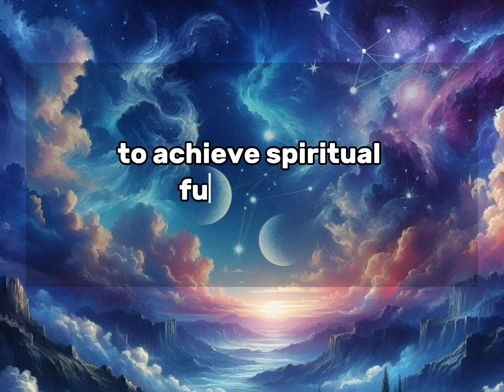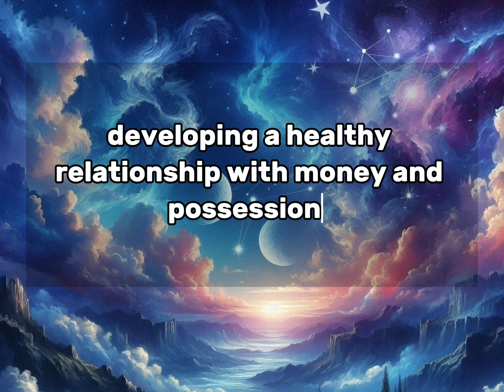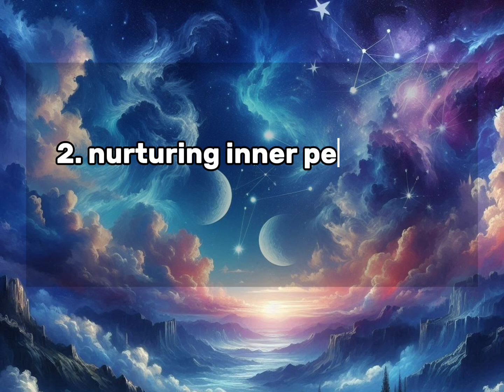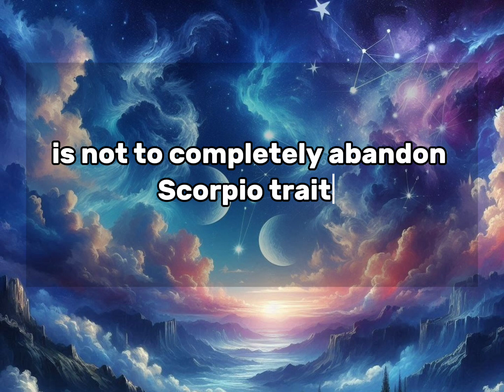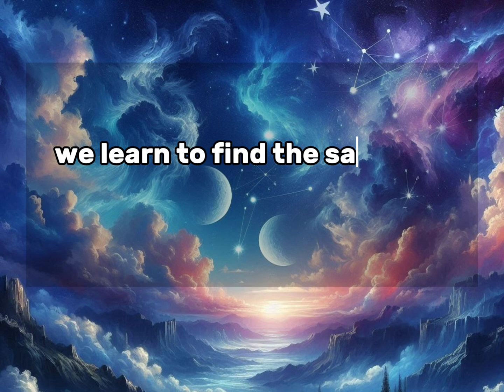Why North Node in Taurus Matters More Than You Think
*EVERYTHING THEY TOLD YOU ABOUT YOUR STAR SIGN WAS A LIE - Discover The Shocking Truth:*

Discover the deep and transformative journey of the North Node in Taurus! If you have this placement in your natal chart, your spiritual path revolves around embracing material stability, inner peace, and sensory pleasures.

The North Node represents the direction your soul is destined to grow, and in Taurus, it encourages you to cultivate a grounded, peaceful existence.

With the South Node in Scorpio, the contrast between Scorpio's emotional intensity and Taurus's calm demeanor invites you to move away from drama and into a life of simplicity and stability.

Taurus encourages you to connect with your senses and the earth, develop a healthy relationship with resources, and find joy in life's daily routines.

Key traits of North Node in Taurus include developing patience, embracing sustainability, and overcoming a fear of scarcity. By integrating Taurus's wisdom, you can find both material and spiritual fulfillment, moving away from the controlling tendencies of Scorpio and into a life filled with abundance and peace.

This journey is about grounding your spiritual growth in the physical world, finding serenity in simplicity, and allowing yourself to appreciate the beauty in the present moment. Learn to trust the universe's abundance, live mindfully, and align with your true purpose.

**Keywords**:
North Node in Taurus, Taurus traits, spiritual growth, life purpose, North Node journey, South Node in Scorpio, material stability, inner peace, mindfulness, astrology Taurus, sensory exploration, grounded energy, overcoming emotional intensity, appreciating resources, spiritual abundance, Taurus astrology.